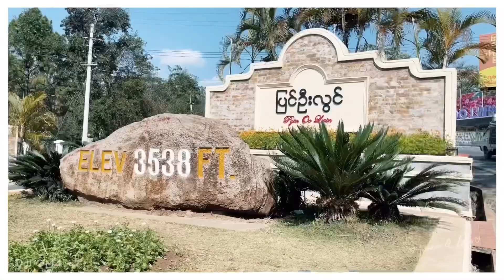Master Sat အိမ်ခြံမြေ